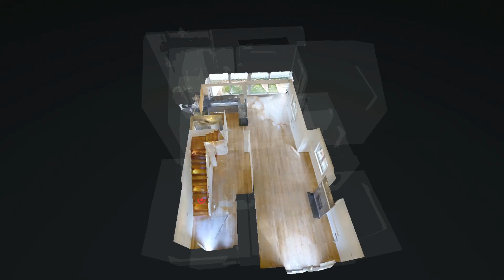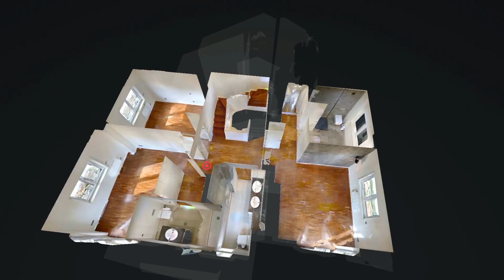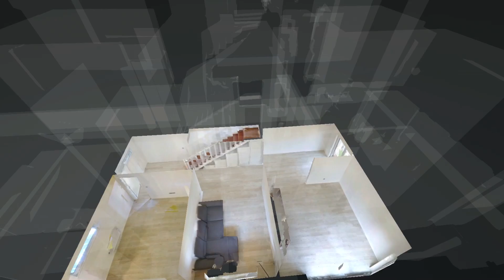Moradia T3+1 (3 Frentes) | Vistas p/ Parque da Cidade (Porto 600m) | Totalmente Remodelada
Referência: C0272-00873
➡️ Na prestigiada freguesia de Aldoar Foz do Douro e Nevogilde, esta moradia toda ela remodelada aquando da sua utilização por parte dos proprietários, está inserida junto ao Parque da Cidade e dispõe de vistas sob o mesmo.

➡️ Com garagem para 3 viaturas e lavandaria no exterior, a moradia de 3 frentes é composta por 3 pisos e um -1 reparte-se da seguinte forma:

# Piso -1
Dividida em três espaços sociais, uma sala de cinema com casa de banho, uma sala de leitura e uma sala de lazer para crianças. O acesso é direto para o jardim.

# Piso 0
Zona social de sala com recuperador de calor com casa de banho de serviço de apoio e cozinha totalmente com frigorífico americano equipa com banca em península e mobiliário. Um espaço muito luminoso e de acesso por escadas ao jardim.

# Piso 1
Zona privada com duas suites e um quarto, todos eles com roupeiros embutidos e uma das suite com walk-in closet. Há uma casa de banho que dá apoio ao quarto. Ambas as suites têm varanda.

# Piso 2
Aproveitamento da cobertura para uma espaçosa sala que pode funcionar como quarto de visitas, dispõe de uma divisória em vidro para o caso de aproveitamento para escritório. Tem janelas ao seu redor e dois roupeiros com portas de correr. Há ainda o aproveitamento do vão de telhado para arrumação.

➡️ A moradia dispões de zona verde à frente, na lateral e atrás onde tem espaço para a colocação de uma piscina.

ENGLISH

➡️ In the prestigious parish of Aldoar Foz do Douro and Nevogilde, this house, all remodeled when used by the owners, is located next to the Parque da Cidade and has views over it.

➡️ With a garage for 3 vehicles and laundry outside, the 3-front house comprises 3 floors and a -1 is divided as follows:

# Floor -1
Divided into three social spaces, a cinema room with a bathroom, a reading room and a leisure room for children. Access is direct to the garden.
# Floor 0
Social area with living room with fireplace, bathroom with support service and fully equipped kitchen with American fridge. A very bright space and access by stairs to the garden.
# Floor 1
Private area with two suites and a bedroom, all with built-in wardrobes and one suite with dressing room. There is a bathroom that supports the room. Both suites have a balcony.
# 2nd floor
Use of the cover for a spacious room that can function as a guest room, has a glass partition for use in the office. It has windows around it and two closets with sliding doors. There is also the use of the roof space for storage.

➡️ The villa has a green area at the front, at the side and at the back where there is space for a swimming pool.